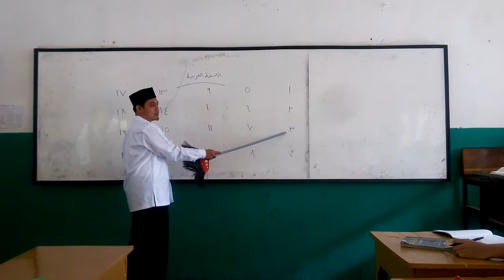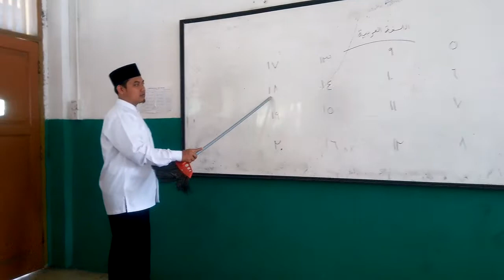Belajar perubahan kata bahasa arab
ذكر المفرد، والثني، والجمع من كلمة "مدينة" بالطريقة المباشرة بالحوار والمحادثة. Belajar perubahan kata bahasa arab